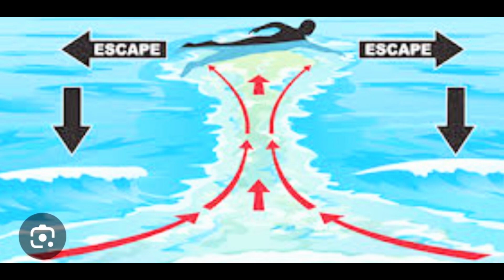VACA OCMD 2024